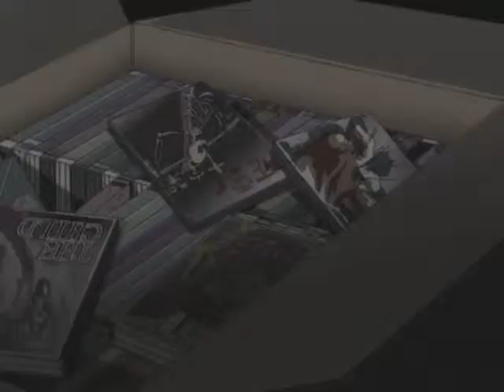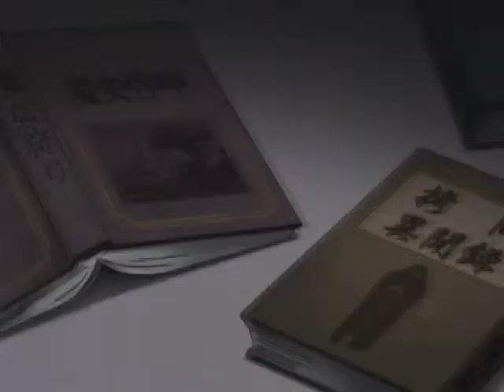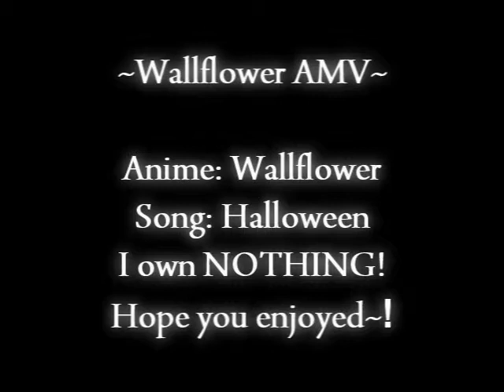Wallflower AMV Halloween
Anime: Wallflower
Song: Halloween